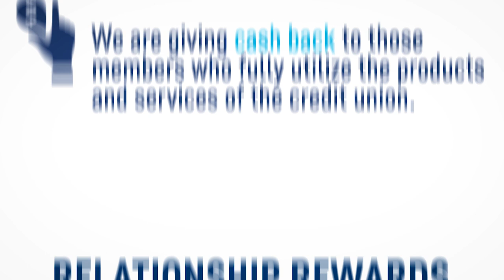Desert Financial's Member Giveback Bonus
On February 1, 2018, we are giving back $5 million to members with our first ever Member Giveback Bonus. Check out our video with CEO, Jeff Meshey, who explains the program!